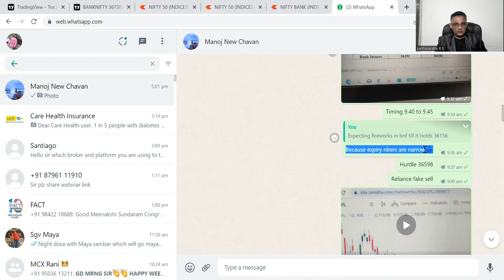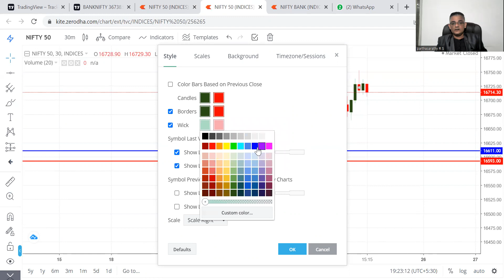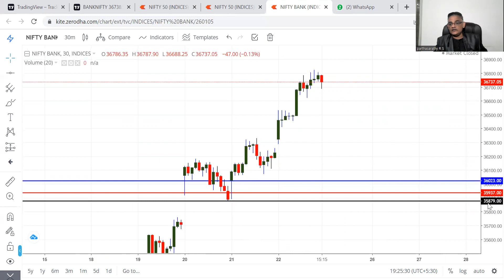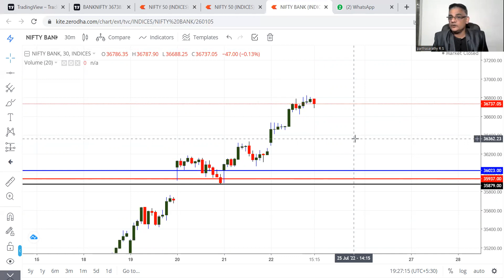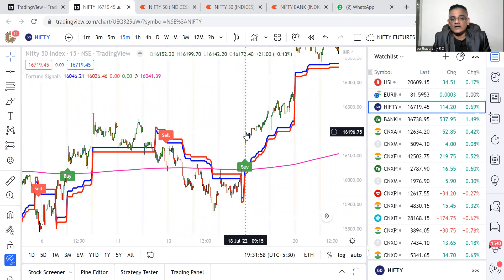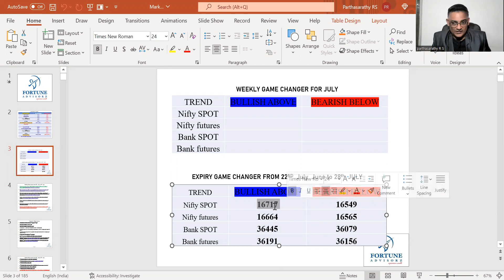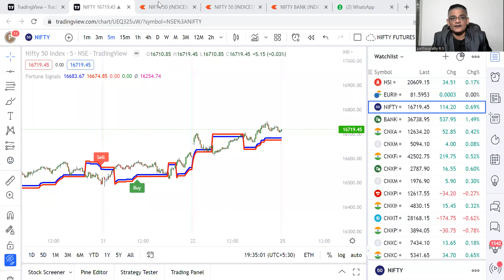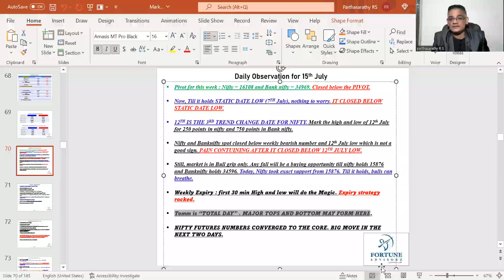AMAZING LAST WEEK PERFORMANCE.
TOPICS COVERED ARE NIFTY BANKNIFTY. BANG ON NUMBERS AND "FORTUNESIGNALS" ROCKED.